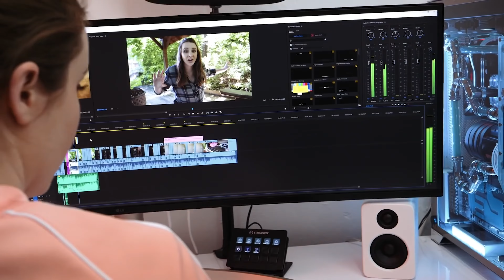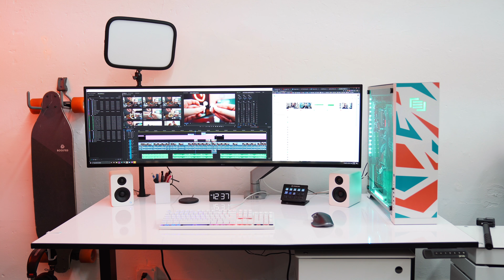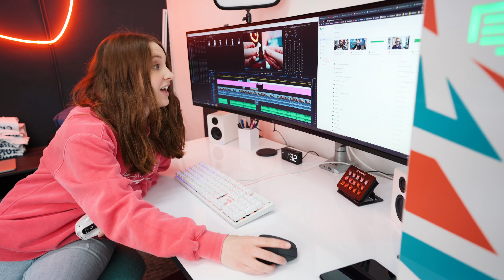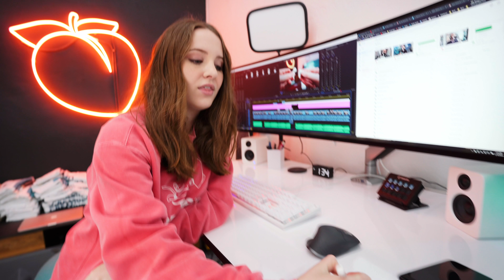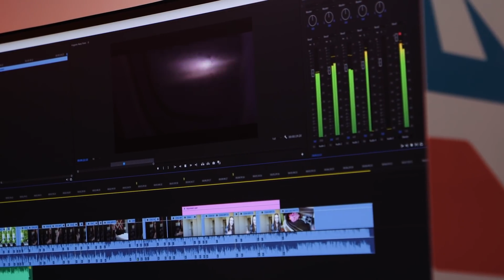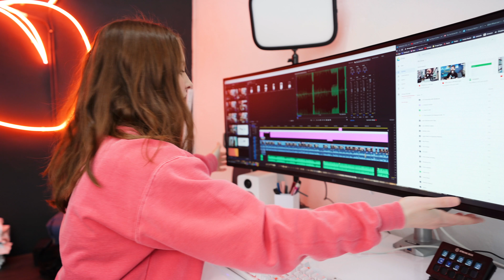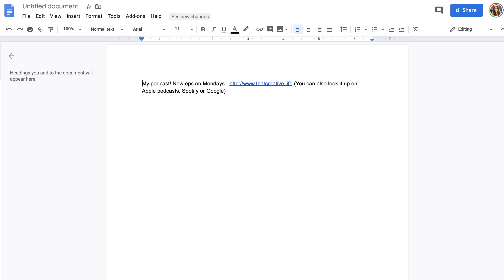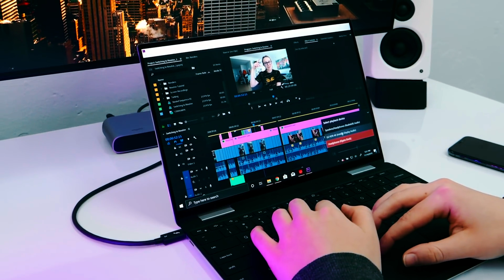49" Ultrawide DREAM Video Editing Standing Desk Setup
WFH Inspo! The LG 49WL95C-W Ultra-wide has become my fave display for productivity / video editing in premiere.

Mini mechanical keyboard
Aluminum Laptop stand

MX Master 3
LG ultrawide 49"
Loctek Monitor Mount HEAVY DUTY
Kanto Desktop Speakers
Wireless charger
Amazon Mechanical RGB Keyboard
Elgato Stream Deck
Elgato key light (behind my desk)
Colored Washi Tape

LG 32" 4K Ultrafine display
Elgato Thunderbolt 3 Dock (PRO)

for the exclusive video version of the podcast.

- NEW HERE? -